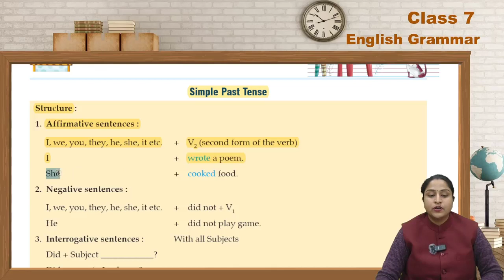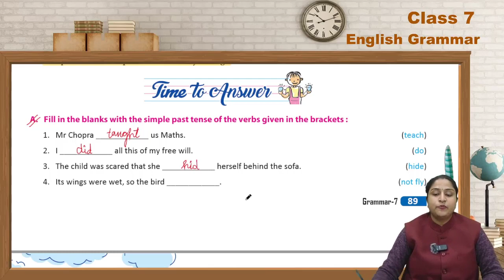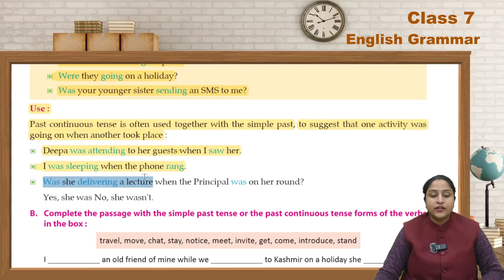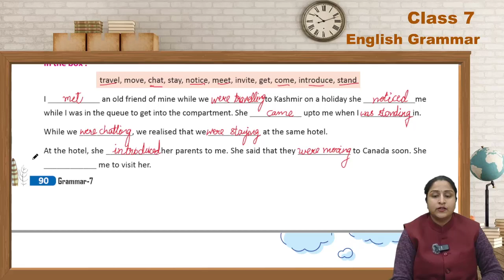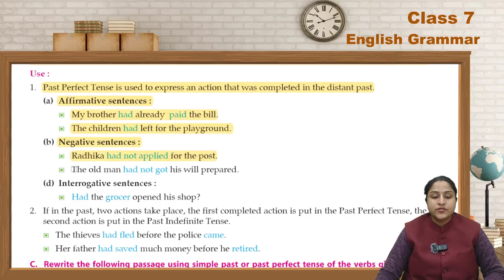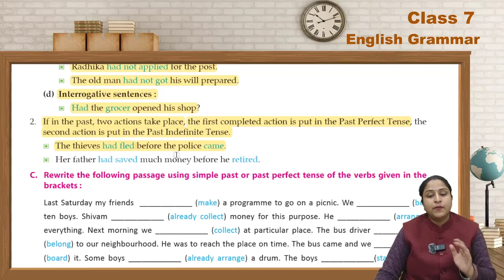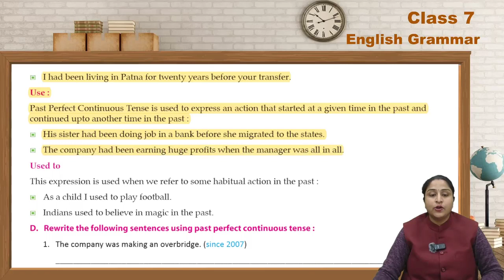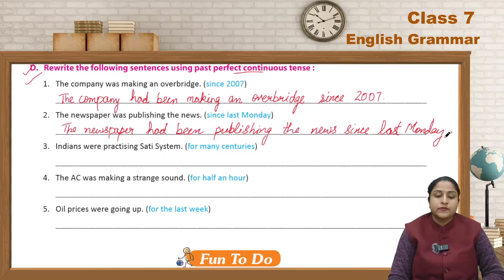Grammar 7 Ch 16